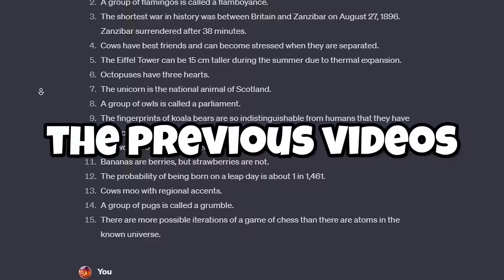I Made 100 Chickens Simulate 100 Years Of War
In this Minecraft video I spawned 100 chickens and made them simulate what 100 years of fighting and war look like 50 chickens versus 50 chickens. Watch as they develop more advanced weaponry to fight each other as time goes on!

Music Cred:
01 Falling Down [Before Dawn]
Track Title : Free Fire Villain Background Music 2023